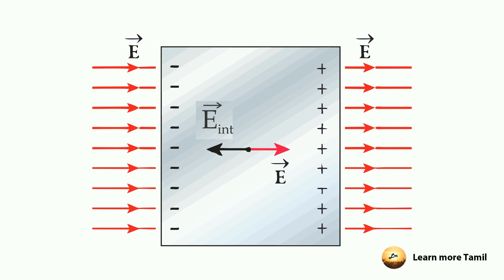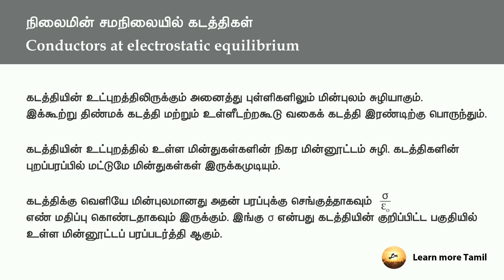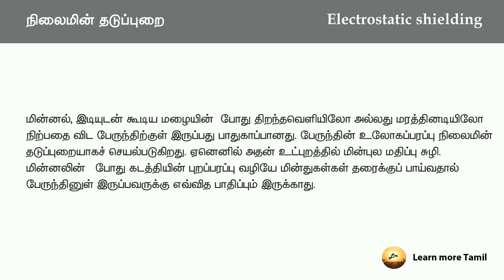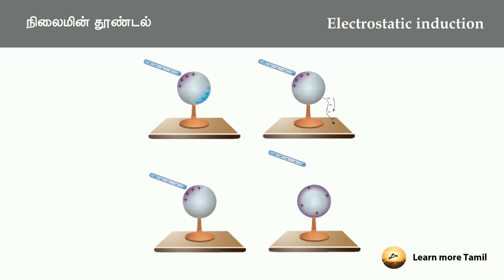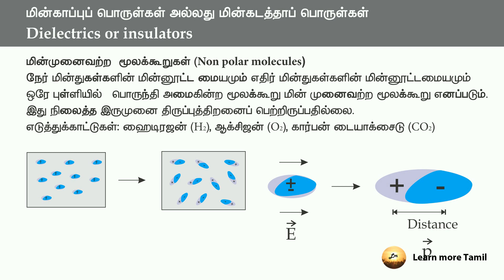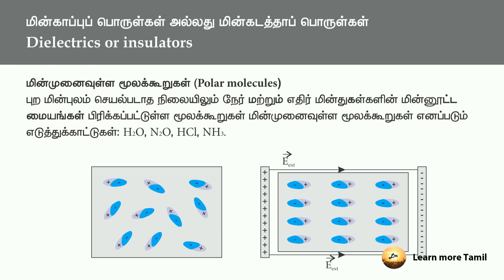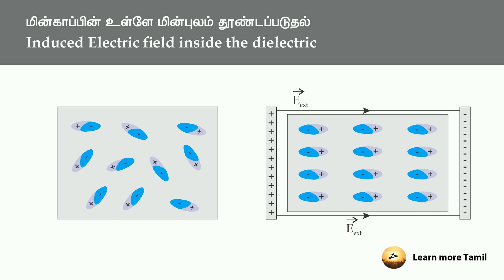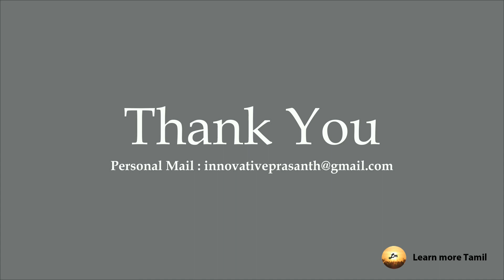Electrostatic Induction in Tamil TNSCERT Physics 12th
Electro static Induction in Tamil